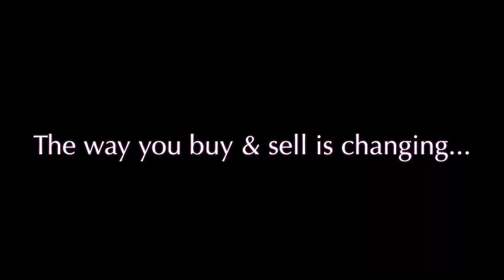Hip 90 - 19 Sweet Zapper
Hip 90 - 19-Sweet Zapper - 2019 Chestnut Filly (Speightster x Sweet Zapper by Ghostzapper) Half sister to 2 winners. By Leading First Crop Sire SPEIGHTSTER. (New Mexico)